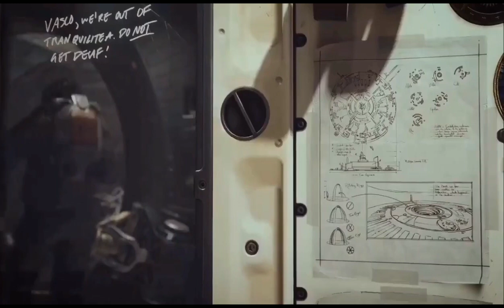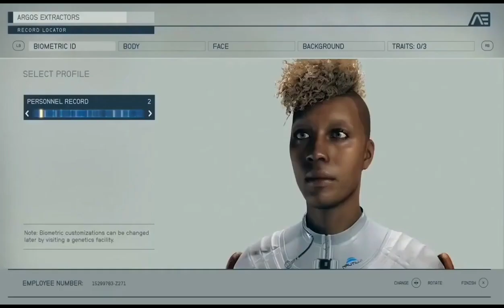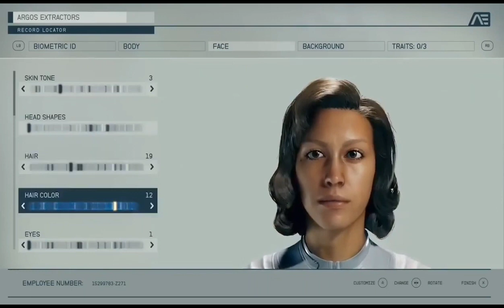Fanboys Mad Starfield Exclusive To Microsoft Xbox , PC Day 1 on Game Pass Ultimate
PC PS Plus premium download free

Xbox on PC & Console , Mobile

my voice over
is about information good advice and opinions console war madness
game politics and fans having fun
comparing their favorite games and more
only for entertainment
Microsoft Xbox PC and Sony PlayStation
the rivals verse each other in a all out battle
let's have fun gaming together.